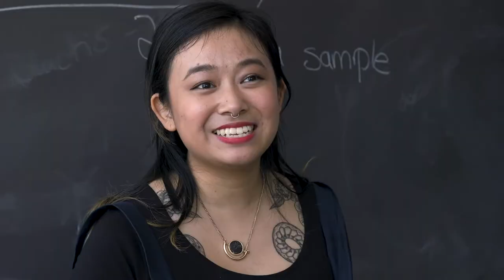SFU Graduate Students Share Their Experiences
Grow within your community, Engage in meaningful research, create your own path with Graduate Studies at SFU.